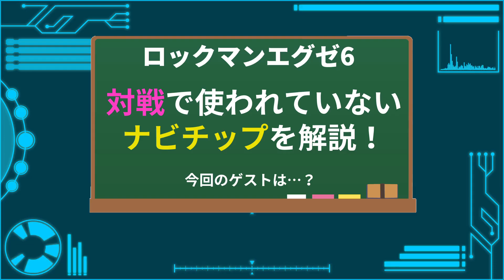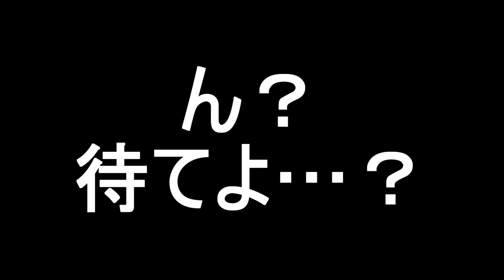【ロックマンエグゼ6 解説動画】対戦で使われていない不遇なナビチップを解説！【ダイブマン編】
今回はダイブマン編であ～る。
対戦をやったことがない人でも見て分かるような解説動画を目指したであ～る。

反応良ければシリーズ化するかも…？

次→

エグゼ6には対戦で使われていないチップが数多くあります。
「何故弱いのか」を解説しつつ、そのチップが持つ「魅力」と「可能性」に迫る、そんな解説動画となっています！

Twitterで動画投稿の通知も行ってますので、よろしくお願いします！！

MegaMan Battle Network Legacy Collection